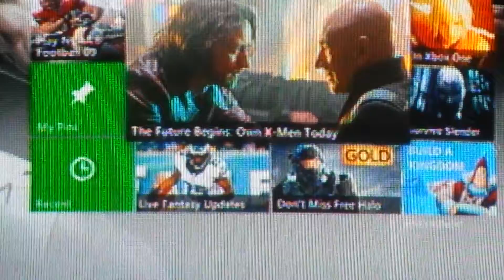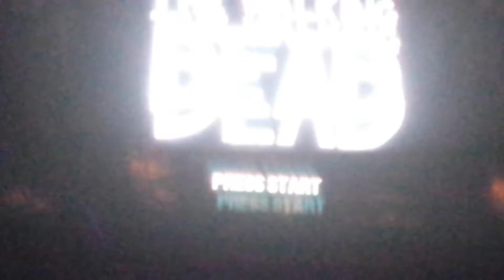The walking dead season 1 part 2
Like for more zombies